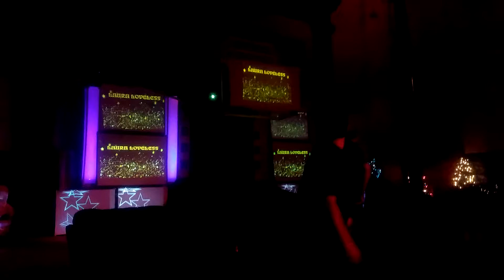Entrance - Laura Loveless at BDW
At the Diamondplex in Benwood WV to take on Joseline for the Black Diamond Wrestling Women's Title at the Christmas Chaos show.